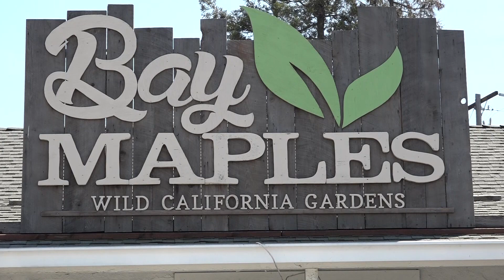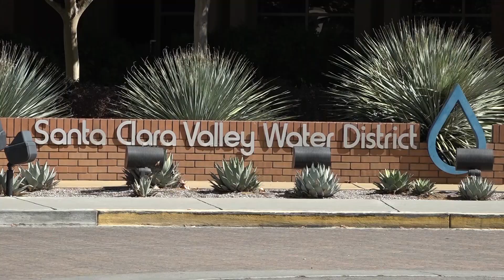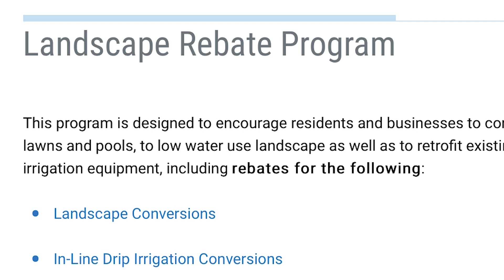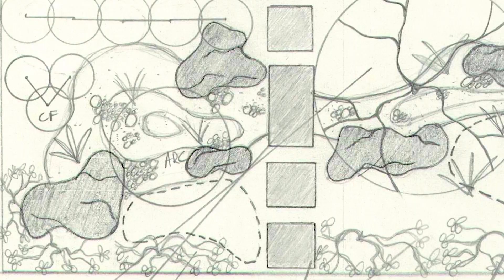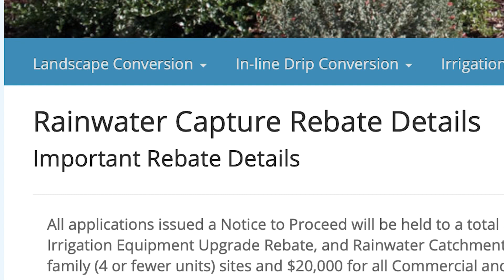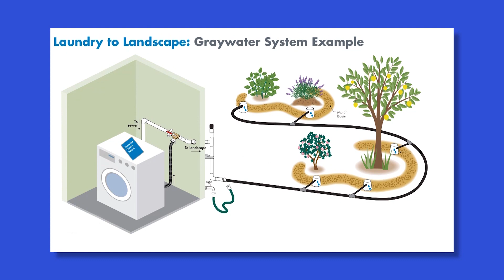Bay Maples: The Landscape of Opportunity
When the Northern California Public Media contacted us regarding a news segment dedicated to eco-friendly gardens that would feature Bay Maples and the rebate programs Valley Water is offering to Santa Clara County residents, we were very excited and couldn’t wait to Help out. See Alan in his natural habitat, from creating low water and sustainable landscape designs at his desk, to working outside solving environmental problems thru his love for plants, construction and art. In this news story, you’ll also see how Alan and his team worked to give a young families home in Silicon Valley a landscape makeover. The family Bay Maples was working for has young children and you’ll see how Alan’s design helped satisfy the home owners need for sustainability, and their want for a safe and fun place for their children to play without a lawn. In this video you’ll also learn about the Valley Water’s goals and their rebate programs to promote low-water use and rain water collection. The family Bay Maples was helping also took advantage of the Valley Water rebates, and can collect enough water during the rainy season to feed their plants during the dry season, and even some storage of emergency water in case of natural disasters. You’ll also see that Valley Water promotes Laundry to Landscape (L2L) systems and educates Santa Clara County residents on how to install them. Hope you enjoy the video!

Alan Hackler
Owner of Bay Maples

Video production by:
Northern California Public Media